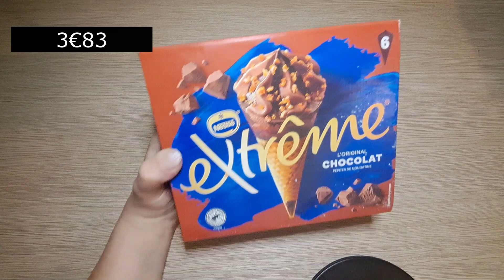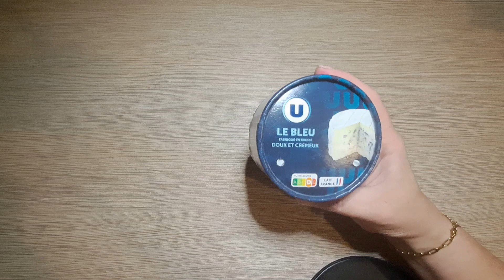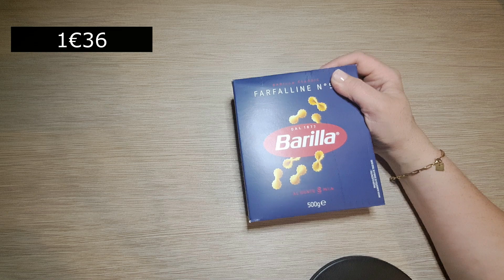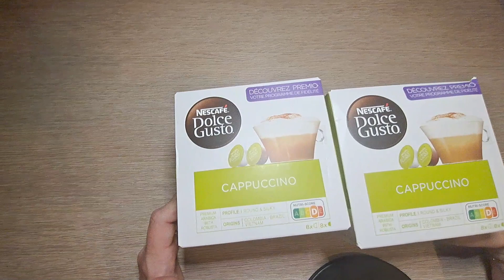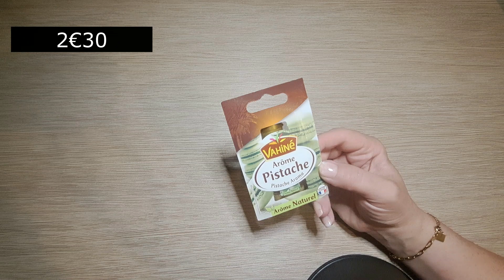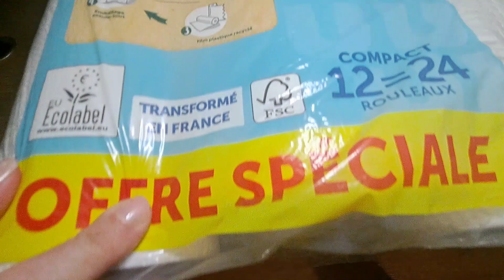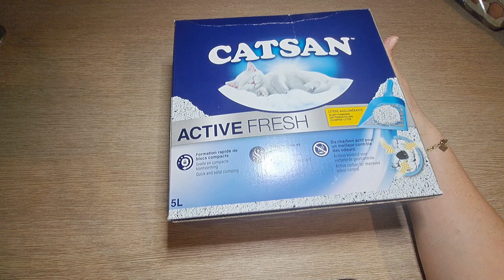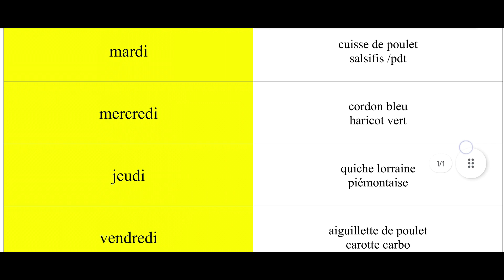Et encore un retour de courses...alors, la note ??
voici mon retour de courses de la semaine !

bon visionnage !